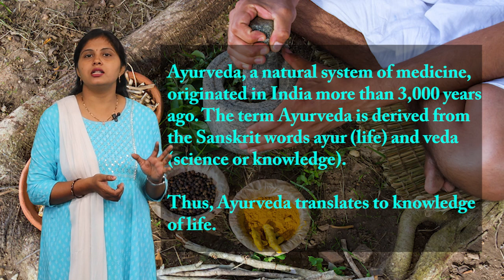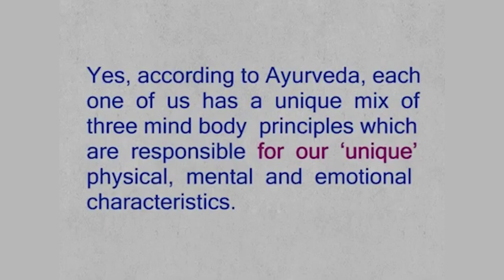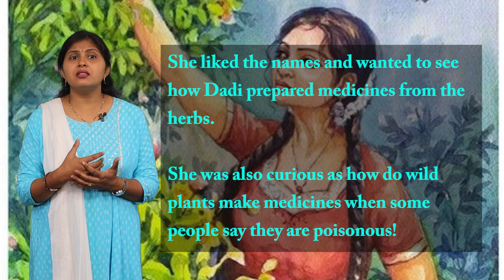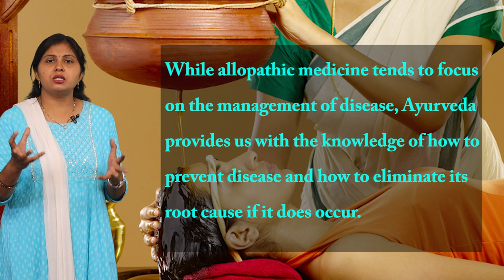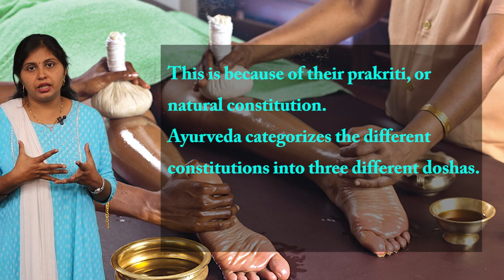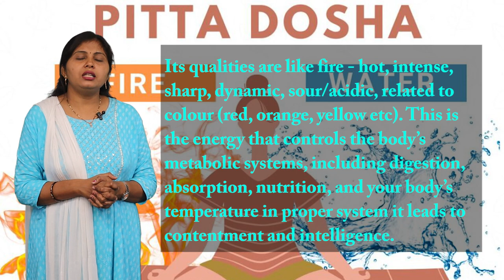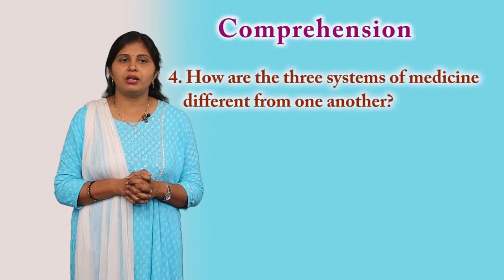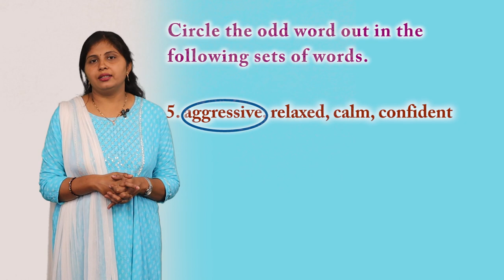CLASS 9th | UNIT 3 | READING C ENGLISH | AYURVEDA | NEW